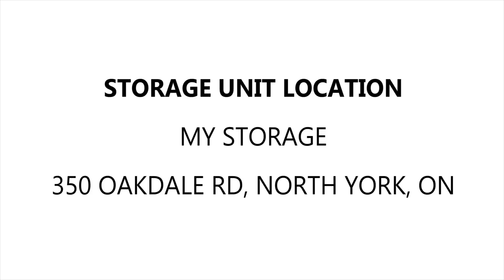My Storage North York Unit 466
This unit contains a large couch, boxes, and other miscellaneous items